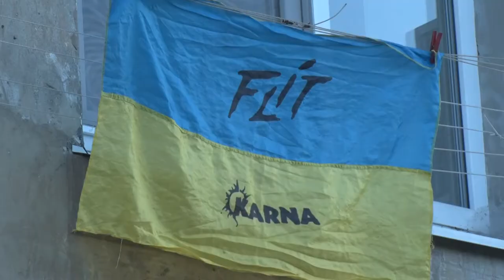Дніпро відзначив День Прапора України